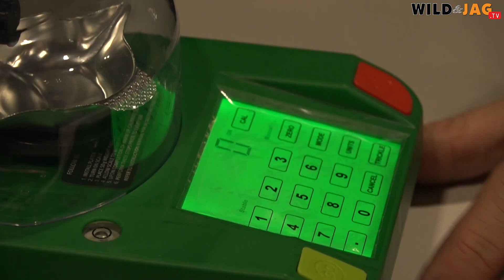Op die Spoor met Stefan Fouché – 7 Mrt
Adam Tas kuier by ons na die HelpJag-funksie wat verlede Vrydag plaasgevind het en vertel meer oor sy opkomende buitelewe program, Byt & Buskruit.

Ons bring ook vir jou die nuutste produkte vars van die SHOT Show in die VSA.